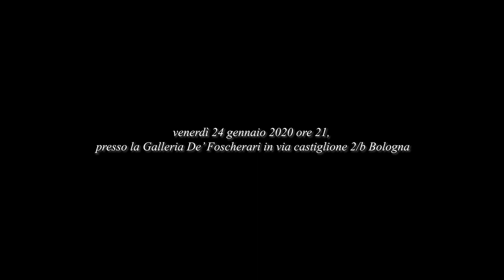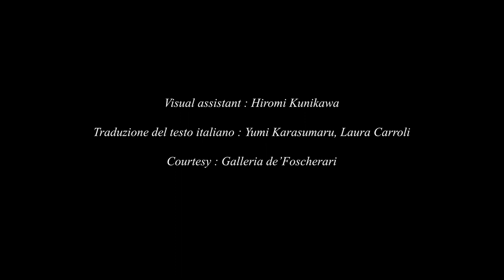| Pasquale | - Performance Yumi Karasumaru (gennaio 2020)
Performance realizzata dall'artista e performer giapponese Yumi Karasumaru. Ralizzata nella galleria d'arte De Foscherari di Bologna.